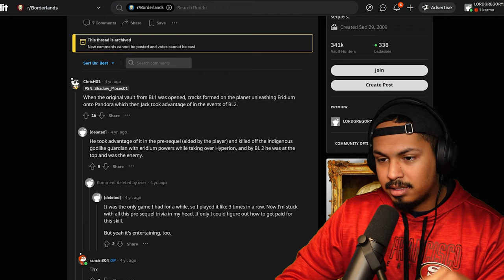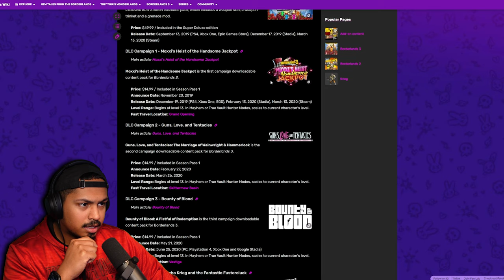The BEST Gameplay...and the WORST Story... || BL3 pt 18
I finished the regular story of borderlands 3...it wasn't the best story ut of all the games but the gameplay was elite no doubt about it...time for the DLC!!!